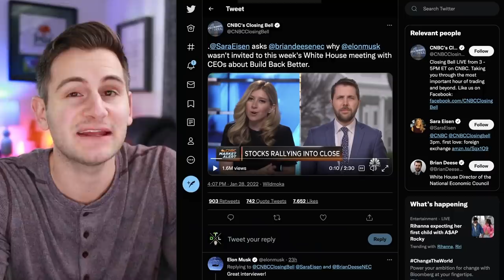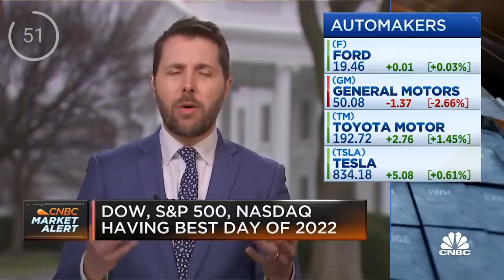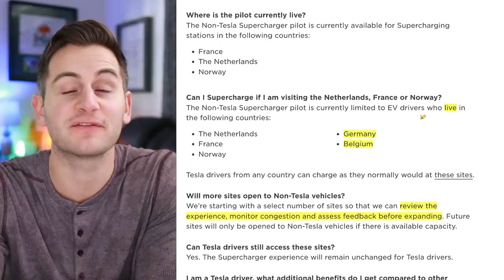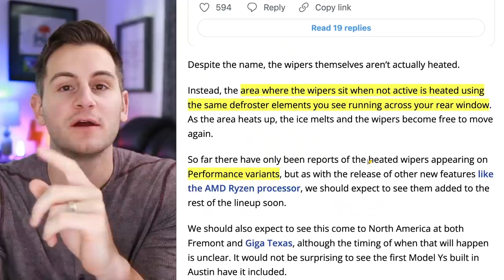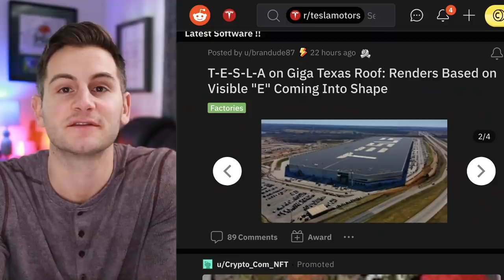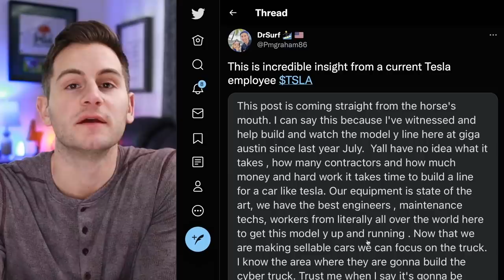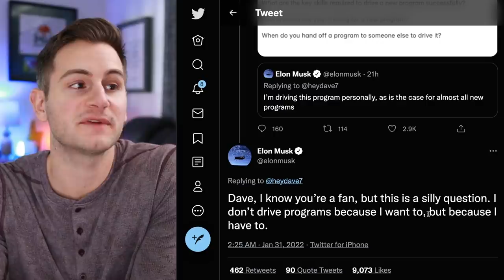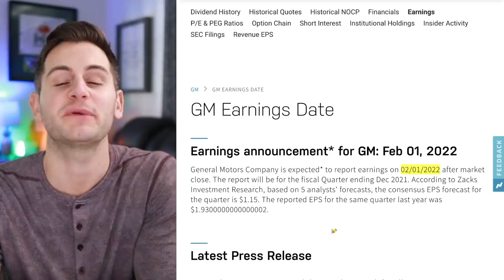Tesla Employee Note / Optimus: Slow Down / US Government Continues the Clown Show 🤡